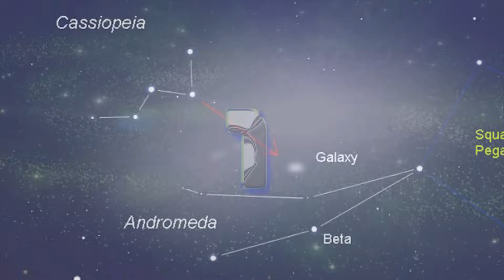5 Incredible Facts About The Andromeda Galaxy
Script -
The Andromeda Galaxy is a spiral galaxy approximately 2.5 million light-years from Earth. It is the nearest major galaxy to the Milky Way and It gets its name from the area of the sky in which it appears, the constellation of Andromeda, which was named after the Greek mythological princess Andromeda. So next time you look up at the nights sky and see the distant glimmer of the extragalactic stars, remember these 5 fascinating facts about the Andromeda galaxy!

1 - Andromeda can be seen with the unaided eye, which has meant that it has been known since ancient times. On a clear night with little light pollution, it can be seen as a diffuse blur, with the central region clearly visible through a good pair of binoculars. Larger telescopes provide even more-spectacular views of this impressive galaxy.

2 - Andromeda is the biggest galaxy by volume, it contains around twice the number of stars than our galaxy, the Milky Way, which has around 200-400 billion. Not only does it have a lot more stars than ours, Andromeda is enormous, with a diameter of around 220,000 light years across, which is nearly 1 and half times longer than the Milky Way.

3 - Because Andromeda is so visible on a clear night, astronomers have studied its history for decades. It is estimated to of been born 10 billion years ago out of the merger of many smaller proto galaxies and then, around 8 billion years ago, it collided with another galaxy to form the giant that we see today.

4 - Like our own galaxy, there’s also a super massive black hole at the centre of Andromeda, with two others possibly orbiting as a binary, with a mass around 140 million times that of the Sun. Dozens of smaller black holes are also believed to lye in the centre and many more have been picked out by the Chandra X-ray Observatory though out the galaxy.

5 - Our neighboring galactic bully is on another collision course, but this time with us. Both the Milky Way and Andromeda are moving towards each other at a rate of 75 miles a second, when the collision has been completed, they will merge to form a giant elliptical galaxy. However this is estimated to happen in around 3.75 billion years from now. So nobody has to panic for a low time.

Science Casts - Andromeda vs. the Milky Way
Aaron Gillmartin - Mt Alexander Timelapse. (Victoria Australia)
Form Galaxy II - Fan Sollis
ESA - Andromeda
Nasa Video - Zooming in to Andromeda
Aimei Kutt - Blackhole